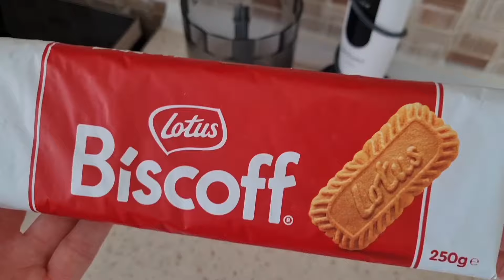🍫LOTUS CHEESECAKE NASIL YAPILIR🍰LOTUS CHEESECAKE TARİFİ😍😋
Merhaba sevgili izleyiciler lezzetine yine %💯 garanti verdiğim bir lezzet olan lotus cheesecake tarifimi sizlere sunmak istedim.

❗Benim tüm malzemelerim fazla geldi yani kelepçeli kalıp için ideal ölçüdür👍Benim yaptığım gibi muffin kalıplara yapacaksanız 12 adet değil de 20 adet yada daha fazla çıkacaktır!!!
❗Benim fırınım çok eski, en yüksek derecesi 8 ilk önce 8 derecede 5 dk pişirdim, daha sonra 6 en son da 4 dereceye düşürdüm
❗Toplamda 15 dk pişirmiş oldum, sizde fırınlarınızda dikkatli şekilde ona göre ayarlayın!!!
❗Kelepçeli kalıpta pişme süresi daha uzun olacaktır!!! (yarım saat 40 dk kısık derecede pişirin!!!)

MALZEMELER :

* Alt tabanı için :
🍪150 gr lotus bisküvi
🍪70 gr tereyağ (ben 100 gr kullandım fazla oldu)

*Orta kremalı kısmı için :
🍰1 çay bardağı şeker (100 ml lik bardak ile)
🍰200 ml lik sıvı krema
🍰300 gr labne peyniri

*Üst kısmı için :
🍫200 gr bisküvi kreması (ben 300 gr kullandım fazla oldu)
🍫Bir miktar robotta kum haline gelmiş lotus bisküvi (süslemek için)
🍫Küçük parçalara kesilmiş lotus bisküvi (süslemek için)

Yapılışı :

1️⃣Önce alt tabanı hazırlamak için, lotus bisküviler robotta kum haline getirilir
2️⃣Tereyağ eritilir, çekilmiş bisküvilerin içine karıştırılır
3️⃣Müffin kalıplara konulur iyice bastırılır, dolapta yarım saat dinlendirilir
4️⃣Orta kremalı kısmı için, derin kap içine yumurtalar, şeker konulur çırpılır (dilerseniz önce labne peyniri, sıvı kremayı, şekeri koyup çırpıp daha sonra yumurtaları tek tek ilave edip diğer malzemeleride koyup karıştırıp o şekilde hazırlayabilirsiniz) ve diğer malzemeler konulur çırpılır
5️⃣Bisküvili tereyağlı karışımın üstüne kremalı kısım dökülür,tepsi içine su konulur, ısınmış olan fırında 15 dk pişirilir
6️⃣Üst kısmı için lotus krema çikolatası benmari usulü eritilir (küçük bir tencere içine su konulur üstüne kap yerleştirilir, kabın içine krema çikolata konulur eritilir)
7️⃣Fırından çıkıp soğuyan cheesecakelerin üzerine ılık hale gelmiş olan bisküvi kremalı çikolata dökülür
8️⃣Üzerine bisküvi tozu ve parçaları ile süsleme yapılır
9️⃣Buzdolabında birkaç saat dinlendirilir
🔟Silikon kalıplardan çıkarılır, servis tabağına alınır, afiyetle yenilir

Yapacak olanlara kolay gelsin afiyet olsun sevgi ile sağlıcakla kalın hoşçakalın

Biraz kendimden bahsetmek istiyorum ben Eskişehirliyim üniversite mezunuyum pastacılık veya yemek yapma okuluna kursuna gitmedim evde kendimce yapmaya çalışıyorum ailem ve çevremdeki kişiler yaptıklarımı beğeniyorlar umarım sizlerde yapıp beğenirsiniz🙂